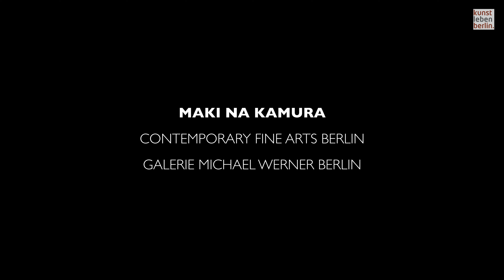MAKI NA KAMURA - CFA Berlin und Galerie Michael Werner Berlin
Die Moderne hat die Malerei mit dem Befund gesellschaftlicher Bedeutungslosigkeit konfrontiert. Keine Theorie konnte seither begründen, warum noch immer gemalt wird und weshalb das auch den Letzten etwas angehen sollte. Der dennoch so überaus erfolgreiche Überlebenskampf der Malerei geht im 20. Jahrhundert auf eine besondere Strategie der Künstler zurück, nämlich die traditionellen Mittel der Malerei in zeitgenössische Gestalt zu bringen. Die Legitimation dieser Disziplin gründet auf den unerschöpflichen Möglichkeiten, mit Farbe, Fläche, Form, Linien, Licht und Masse, neue, nie dagewesene Bilder hervorzubringen. Und so durchsetzungskräftiger diese Strategie in der Metropole Paris auch ausgeprägt war, fand sie nach 1960 in Westberlin in der Galerie von Michael Werner und in den Endneunzigern in der Contemporary Fine Arts Galerie von Nicole Hackert und Bruno Brunnet eine neue Heimat.

Maki Na Kamura stellt ihre neuen Bilder nun in die Tradition dieser Galerien. In einem Akt der Konzentration hat sie den auf ihrem Metier lastenden Legitimationsdruck wahrgenommen, als Problem erkannt und eine bemerkenswerte Lösung gefunden. Die traumhafte – oder albtraumhafte – Buntheit der Palette, ist das auf die zeitgenössische Situation angepasste Signal von Maki Na Kamura, aus dem schon viel zu lang andauernden Dämmerzustand der Malerei endlich wieder aufzuwachen.

Sie stellt die Malerei elementar auf Male um. Damit sind jene stets deutlich konturierten, flächigen und unterschiedlich strukturierten Farbeinheiten gemeint, aus denen sie das Bilderganze organisiert. Mit dem Mal erfindet Maki Na Kamura einen strikt ambivalenten Bedeutungsträger, der über die sechs traditionellen hinaus eine siebte, zeitgenössischen Bildkonstituente ins Spiel bringt: nämlich die Betrachtenden mit deren Assoziationsvermögen. Sie erschafft ein bisher ungekanntes, virtuelles Darstellungspotenzial des Bildes, in dem die Malerei mit traditionellen Mitteln sich insgesamt wieder aufrichten kann.

Dafür hat Maki Na Kamura einen umfangreichen Katalog an Körpermalen zusammengetragen, der ihre Figurenerfindungen einerseits an die traditionelle Malerei zurückbindet und sich andererseits für die zeitgenössischen Figurenphänomene öffnet. Die Generalisierung erlaubt, aus Figuren Luca Signorellis und denen der K-Pop-Tänzer neue Figuren zu synthetisieren. Über diese zeitgenössische Figuration stellt Maki Na Kamura den epischen Charakter der klassischen Malerei wieder her, dessen Erzählung allerdings den Betrachtenden überlassen bleibt. Der virtuelle Bildgehalt erschließt sich aus den Augenwinkeln, dort, wo sich der Instinkt zur Gestaltsvervollständigung in jedem Menschen erhalten hat. Ihre ganze irrationale Kraft entfalten die neuen Bilder von Maki Na Kamura spontan, wenn man an ihnen vorbeigeht. Und dann staunend zurückkehrt.

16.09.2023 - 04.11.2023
Weiterlesen auf Kunstleben Berlin:

Kunstleben Berlin - Magazin für Kunst in Berlin | Art Magazin for Art in Berlin
Hier findest du uns  |  Here you can find us:

*Dienstleistungen für Galerien und Künstler | Services for galleries and artists*